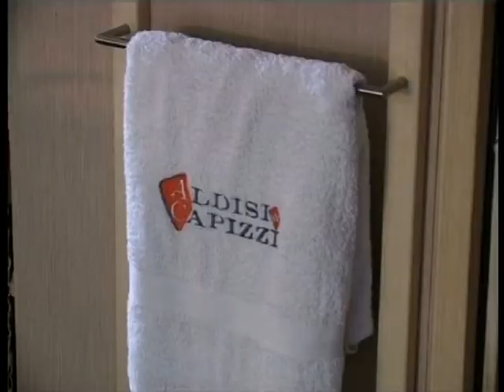SPOT Aldisi e Capizzi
Aldisi e Capizzi: pavimenti, rivestimenti, arredo bagno. il nuovo show room di Aldisi e Capizzi oggi è ancora più grande!
Spot realizzato da input/world